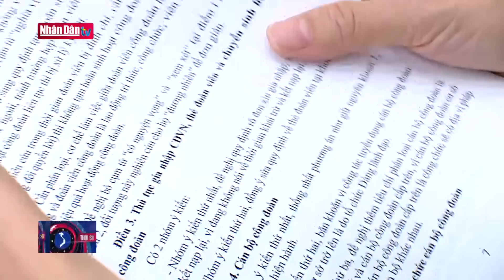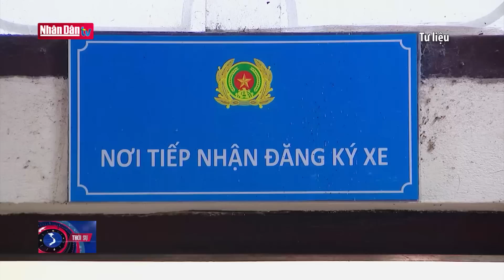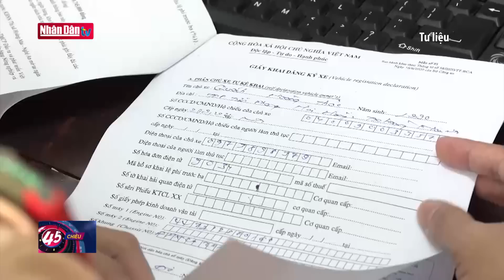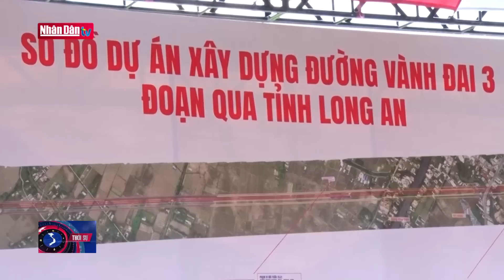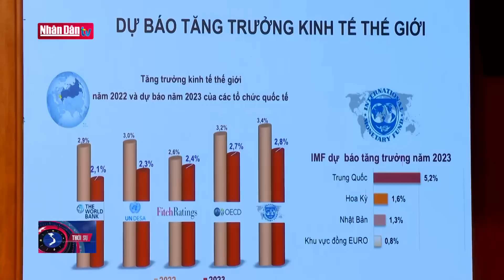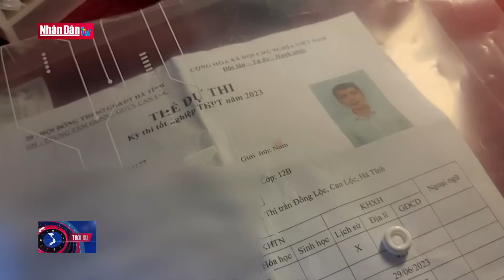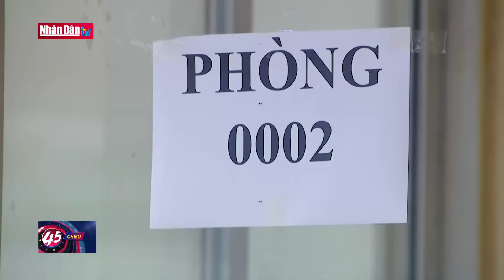Bản tin tối ngày 30-6-2023 | Tin tức thời sự mới nhất hôm nay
Bản tin tối ngày 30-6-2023 | Tin tức thời sự mới nhất hôm nay | Truyền Hình Nhân Dân
1. Dự Báo Thời Tiết Hôm Nay